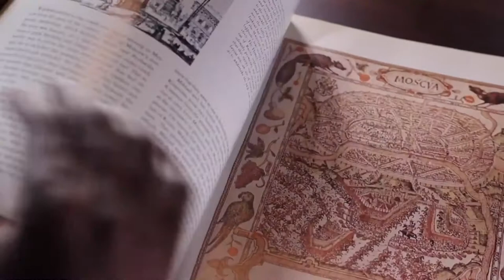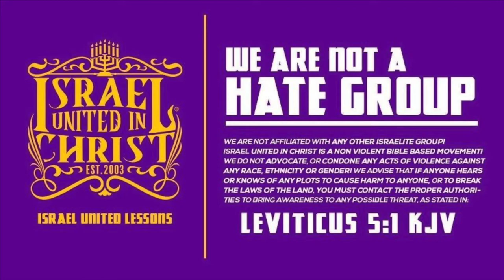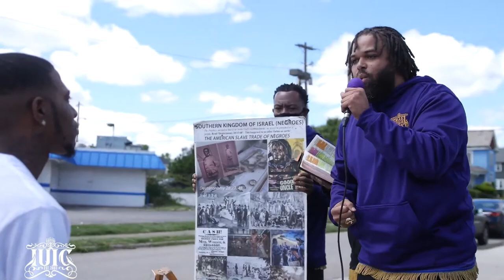IUIC | How to Be A Man According To God